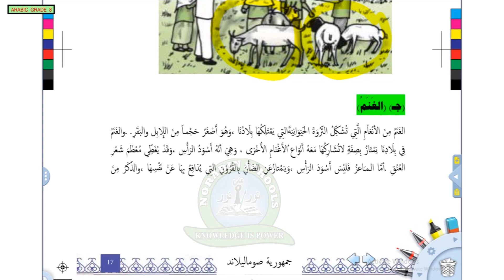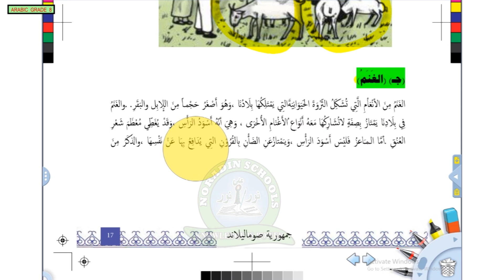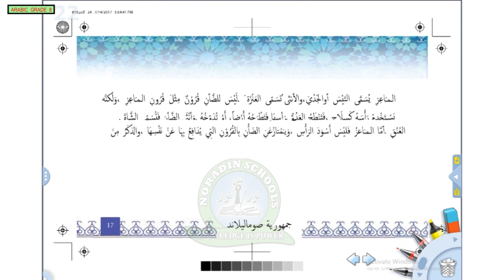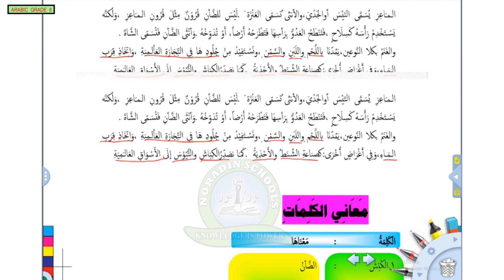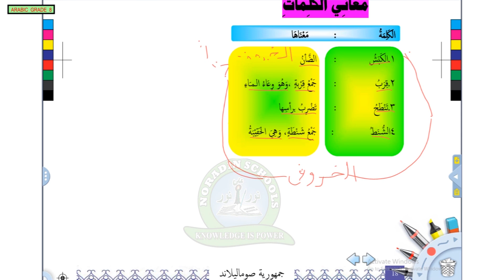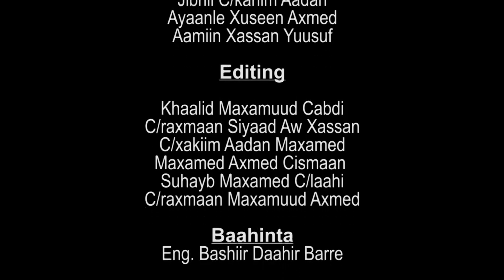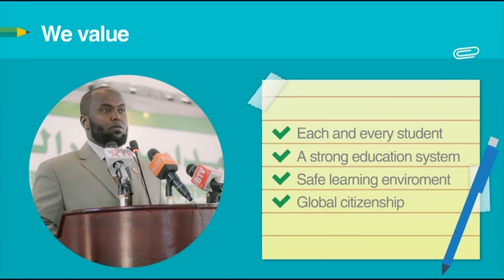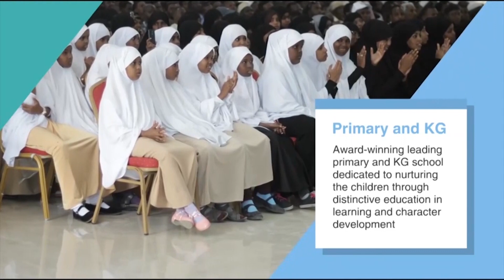GRADE 8 ARABIC 12 05 2020